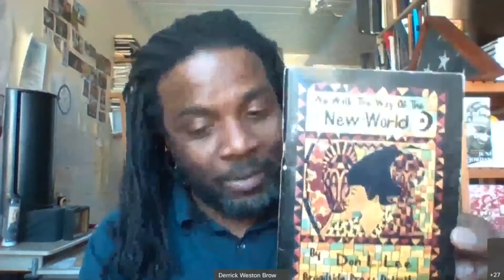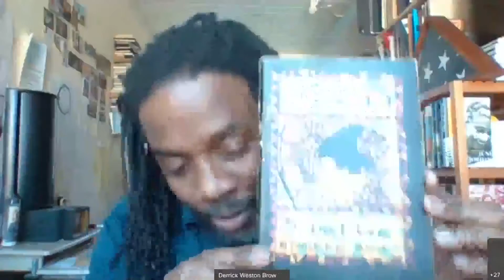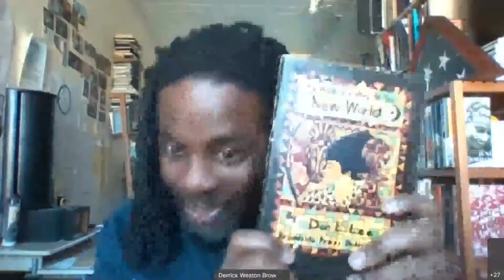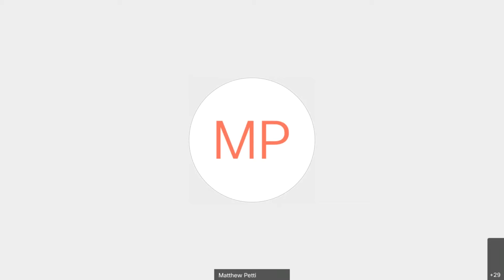Black History Celebration at UDC (2021)